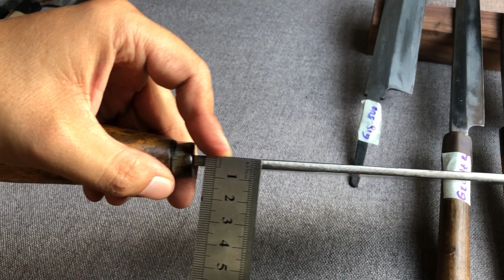Dao Nhật ngày 25/8 Mã G ĐÃ BÁN HẾT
EM XIN CÁM ƠN

- Nhắn tin chốt hàng qua số ĐT 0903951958 hoặc
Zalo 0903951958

- Các sản phẩm chưa bao gồm phí ship , khách chuyển khoản sẽ bao ship

- khách chốt hàng sẽ nhận đươc từ 2 đến  5 ngày  . tuỳ theo khu vực